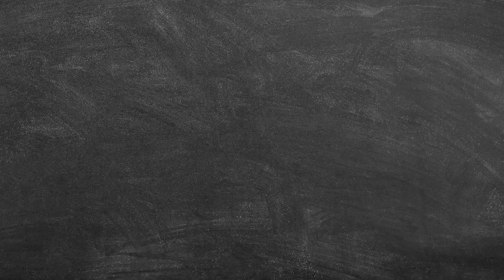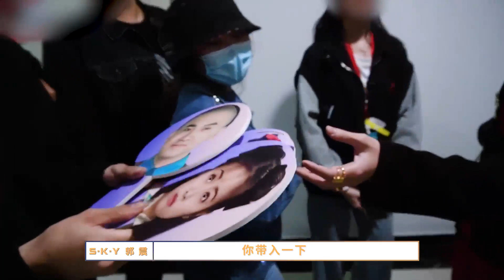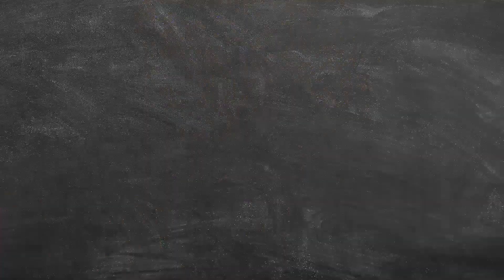S.K.Y 天空少年 - 《金曲青春》 第四期花絮